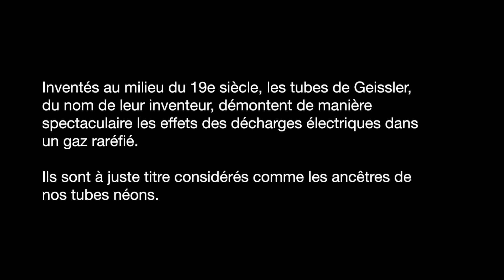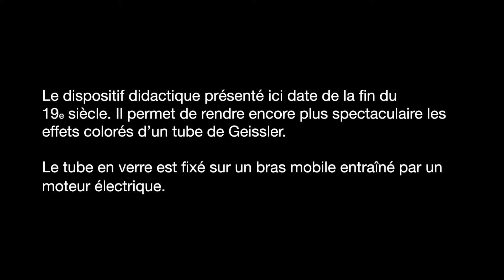Le moteur porte-tube de Geissler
L'instrument expliqué
Site du Musée d'histoire des sciences
Ville de Genève